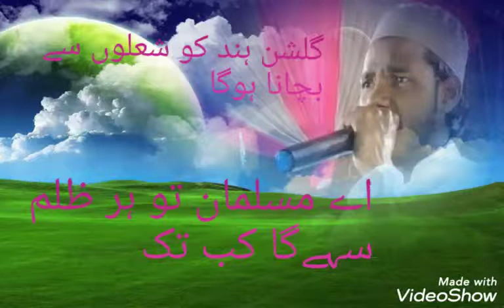Anwar rasheed qasimpuri a musalman u har zulm sahega kab tak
Ar mushaira media

A musalman tu har zulm sahega kabtak

Zulm sahkar bhi khamoos rahe kabtak